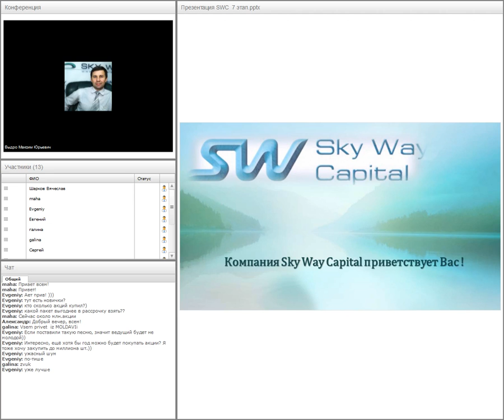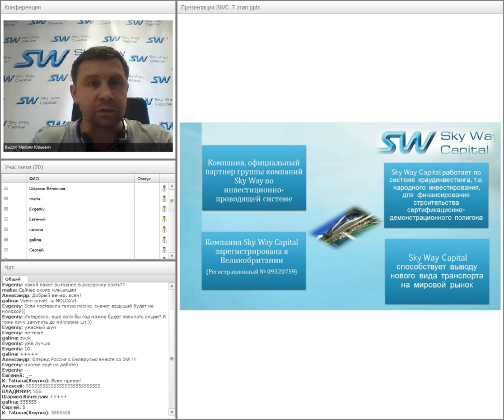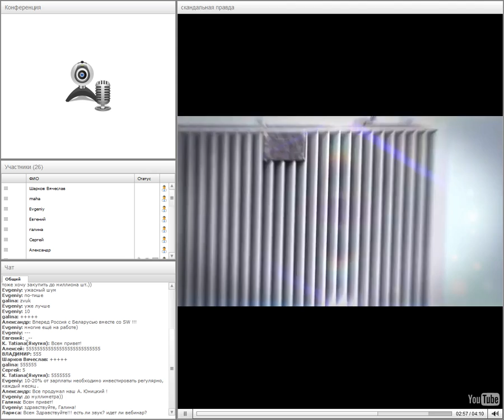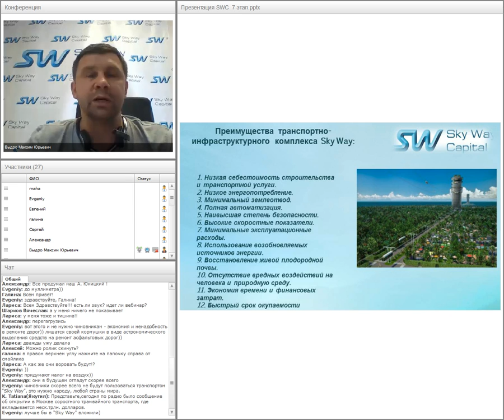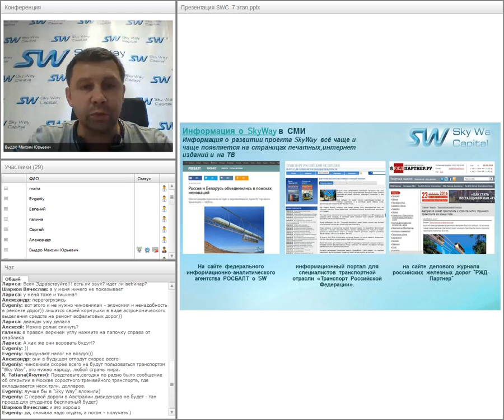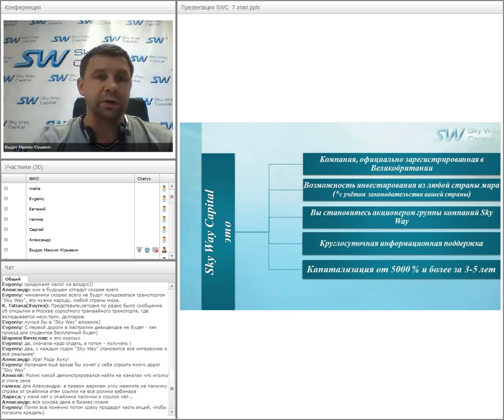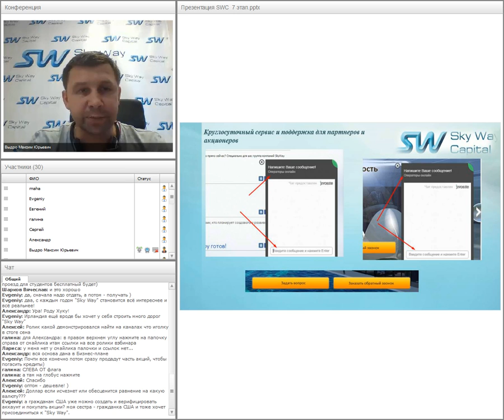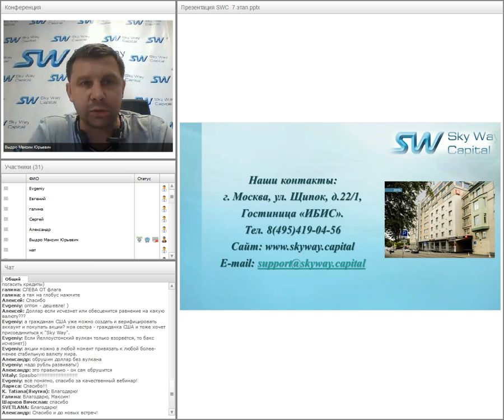Вебинар от 20.06.2016. Презентация компании SkyWay Capital.